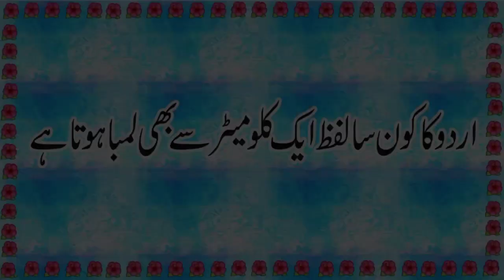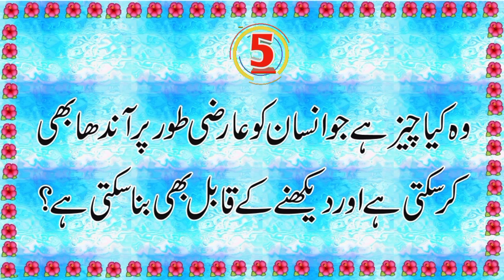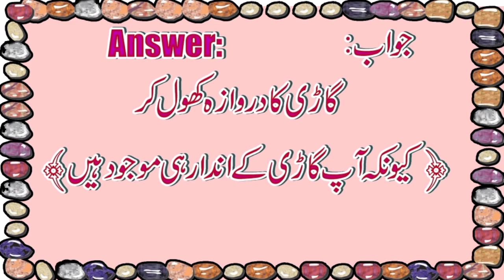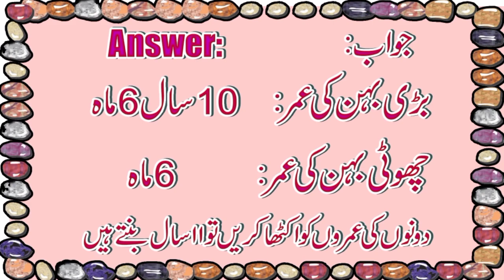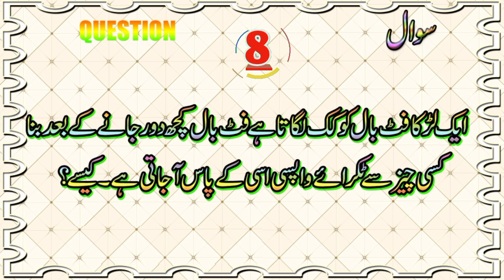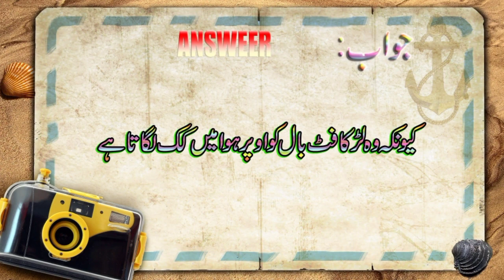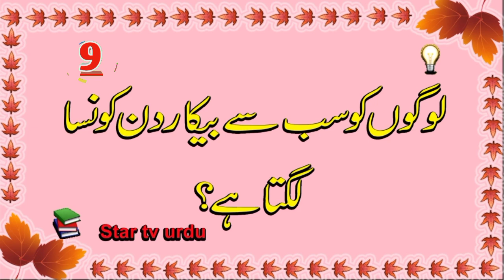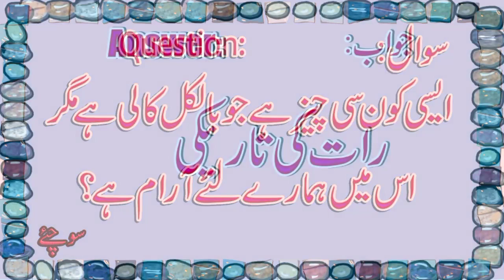mushkil train paheilyan challenge ke saath||puzzle in Urdu with answers 💯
title...mushkil train paheilyan challenge ke saath||puzzle in Urdu with answers 💯

Urdu Hindi knowledge
paheilyan in Urdu
Urdu puzzle
Urdu great general knowledge
knowledge series
common sense knowledge
Urdu Hindi knowledge
questions answers
Hindi Urdu knowledge
paheilyan in Urdu with answers 💯

good luck 🤞